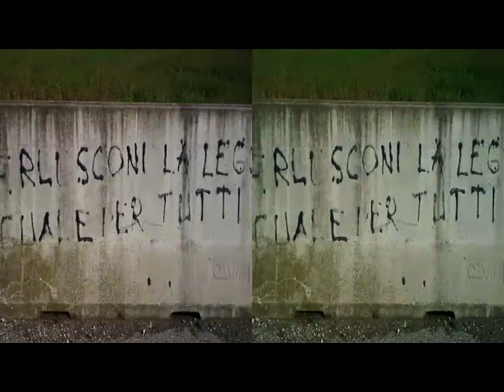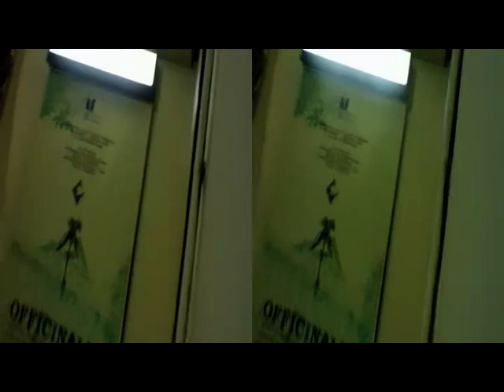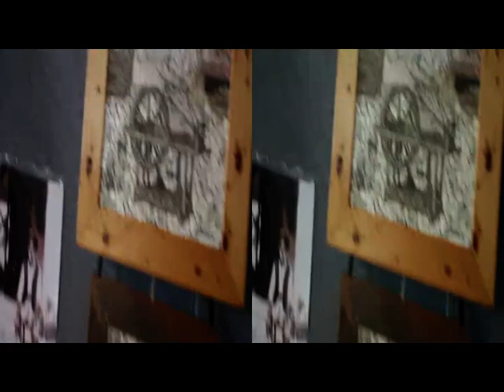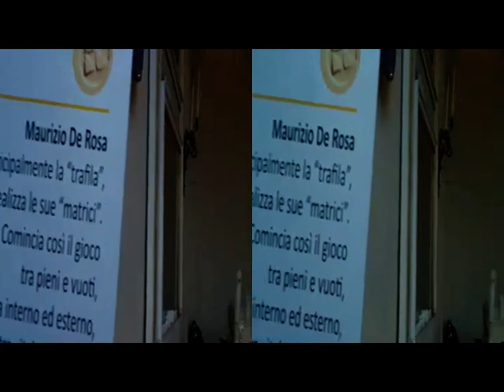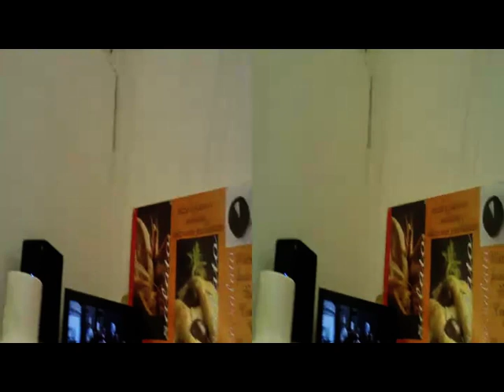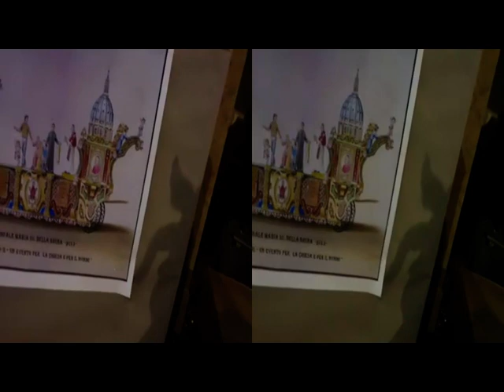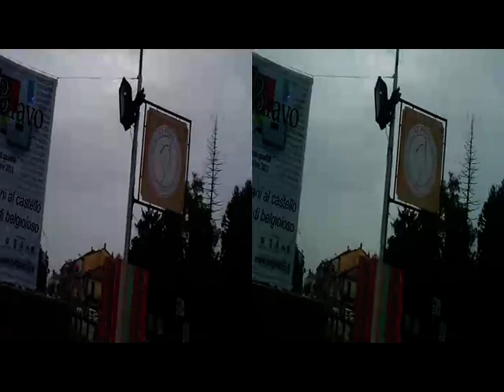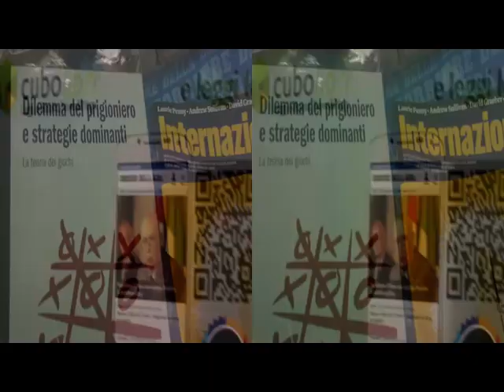yt3d 3Danaglifo Bravo - Artigiani a Belgioioso [by Sergio Conegliano]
yt3d 3D anaglifo Bravo - Artigiani a Belgioioso [by Sergio Conegliano]
yt3d:enable=true
yt3d:metadata=user
yt3d:metadata=instream